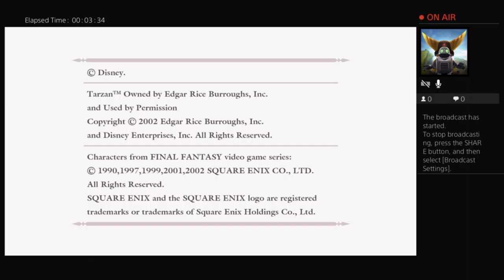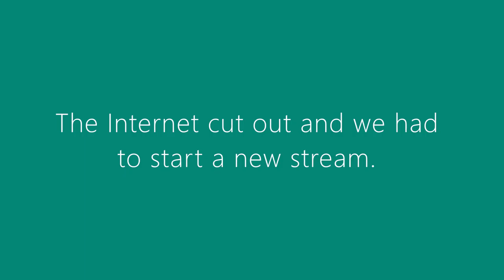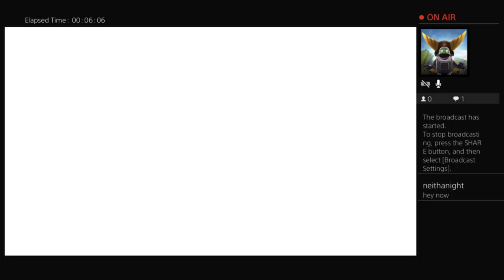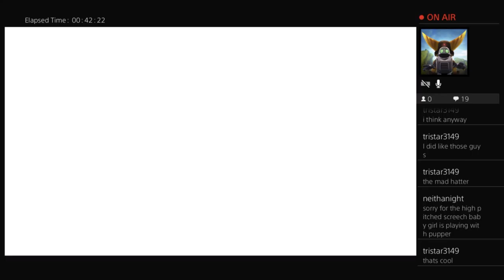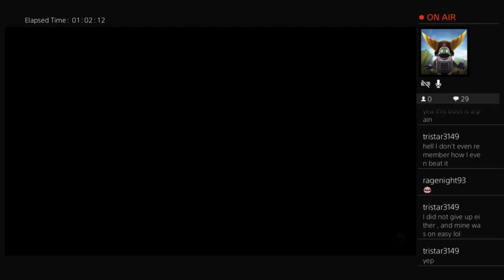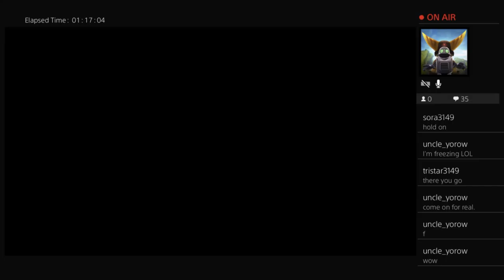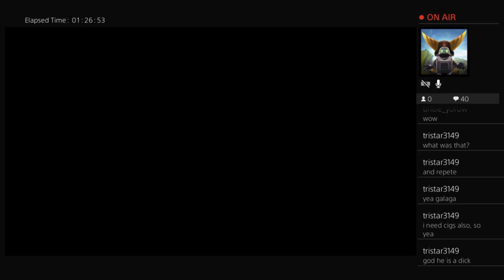Kingdom Hearts 1 | Ep. 2 | The Agony of Wonderland